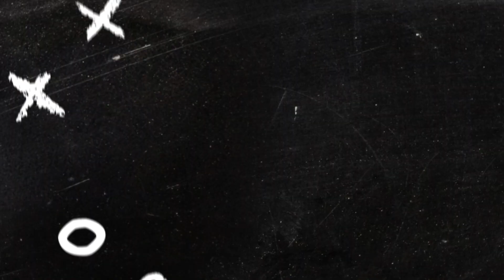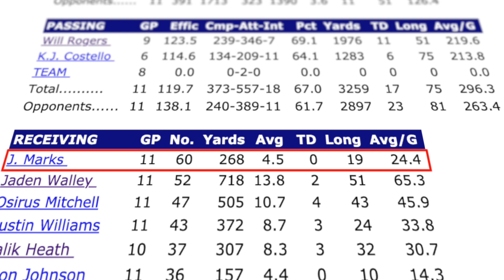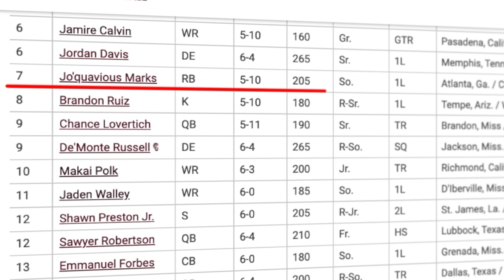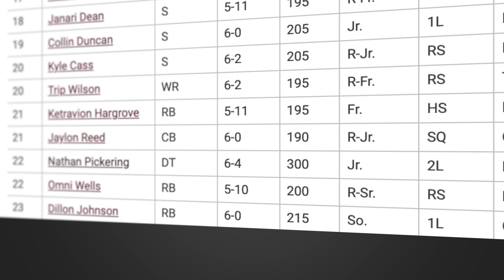Film Study: "Woody" Marks & Dylan Johnson • hailstate RBs (2021)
**Music**
Vlogging camera:
Canon 80d
Canon 70d